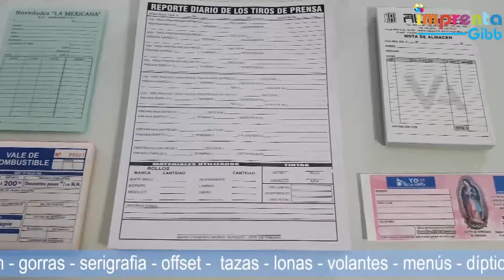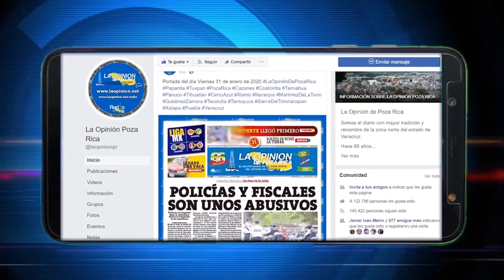La Opinión Noticias Multimedia 13-10-21